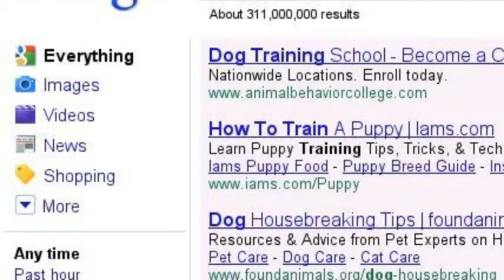What to do with a naughty dog